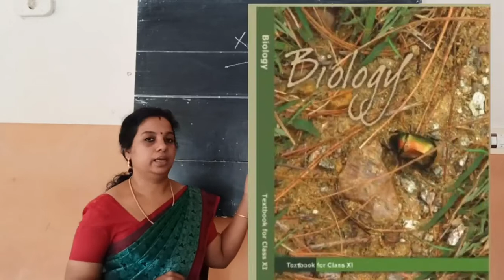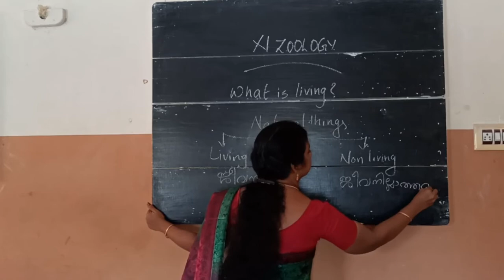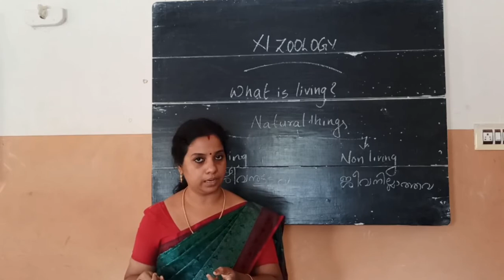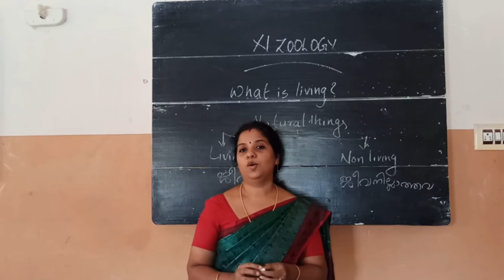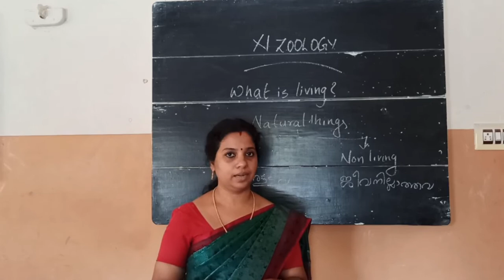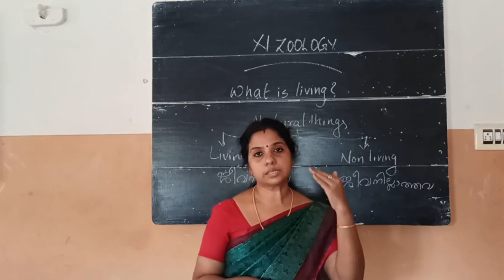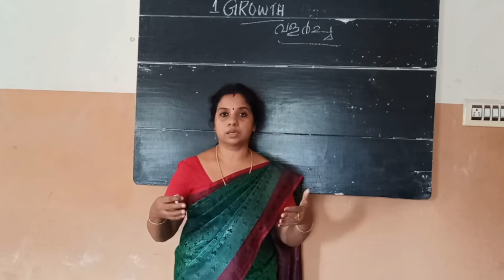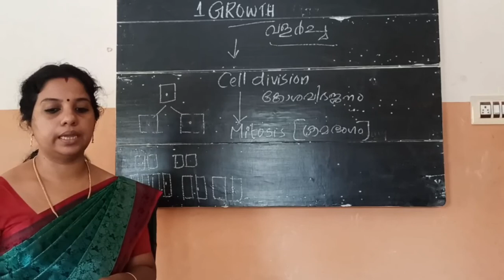PLUS ONE ZOOLOGY LESSON 01 VIDEO 02